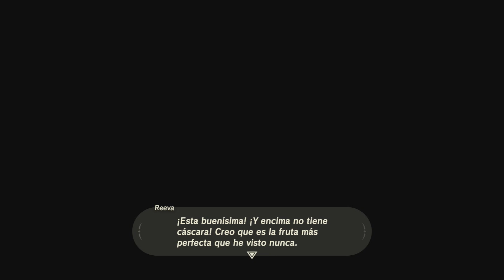Zelda Breath of the Wild | 49 - COMO TENER EL CASCO DEL TRUENO Nintendo Swicth Latino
Bienvenidos al gameplay numero cuarenta y ocho de The Legend of Zelda: Breath of the Wild en español latino para la Nintendo Switch, titulo estreno que se lanzó este 3 de marzo junto a la nueva consola de Nintendo.

Resumen: hoy veremos como obtener el casco del trueno, mismo casco que en fue necesario para vencer a la bestia divina Vah Naboris. Para esto tenemos que completar 3 misiones secundarias en la Ciudadela Gerudo; Falta de Riego, Derrota a Moldora y en busca de Byrta. De paso tambien superamos las misiones secundaria Una piedra muy preciada y la prueba heroica La bebida ideal.

ABRILvideosMIL Capitulo 19: desafío creado por Astrovlog que desafía a diferentes creadores de contenidos a subir un video al dia durante todo el mes de abril, más sobre la iniciativa

En las próximas horas se subirá el siguiente capitulo así que los invito a compartir y apoyar la serie.